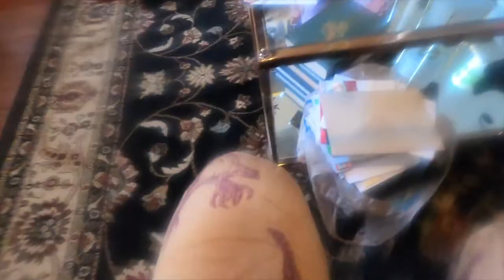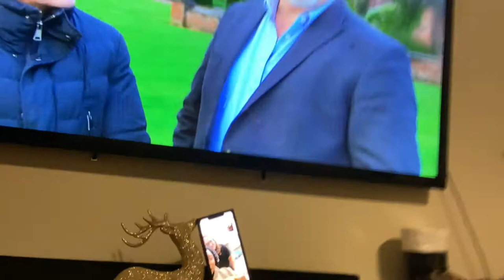Vlogmas Day 25| Spend Christmas Day with My Family|Cherish-Laura